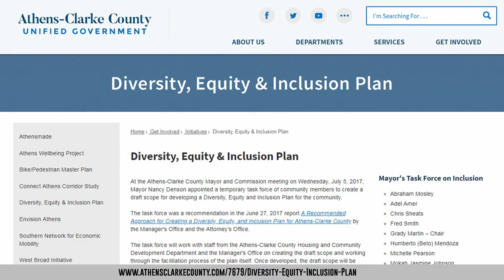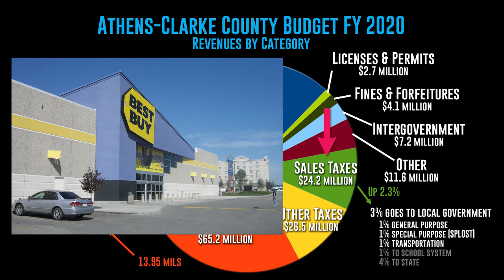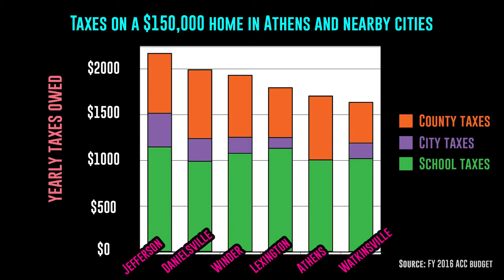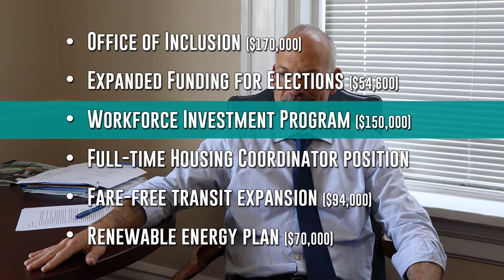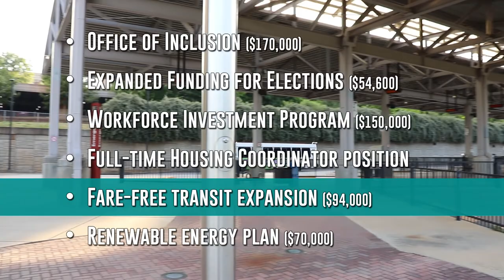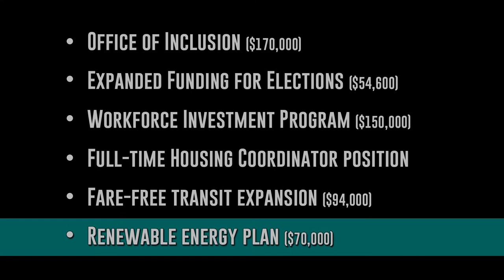How Is Our Tax $ Spent? (2020 County Budget with Mayor Girtz)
The FY2020 budget for the Athens-Clarke County Unified Government is complete and it passed the commission on June 4th, 2019. But what's in the budget? How is our tax money being spent this year?

First, APN dives into some budget basics, and then we'll talk about 6 interesting things in this budget with Mayor Kelly Girtz:

2:44 - The new Office of Inclusion / Civil Rights Committee
4:02 - Expanded Funding for Elections
4:10 - Workforce Investment Program
5:18 - New Housing Coordinator position
6:33 - Fare-Free Transit Expansion

Lastly, there is $70,000 in the budget for a plan to get us to 100% renewable energy. I made a video on this, and you can check it out here:

Local news. Georgia politics. National issues of importance.